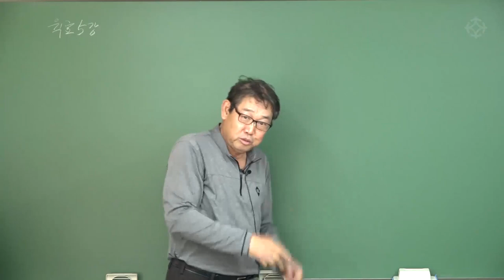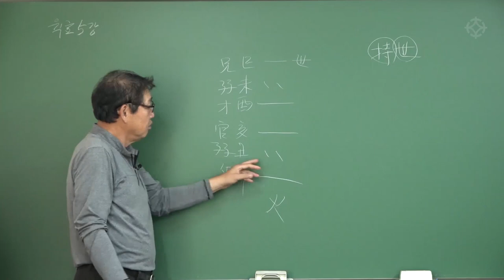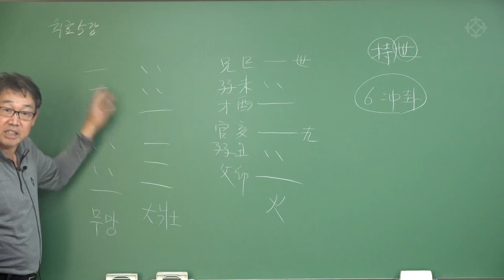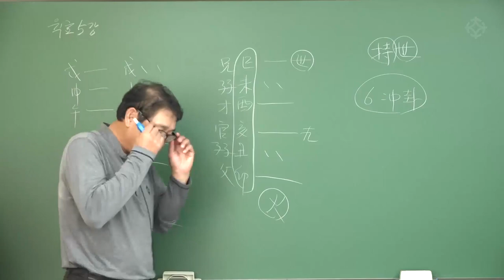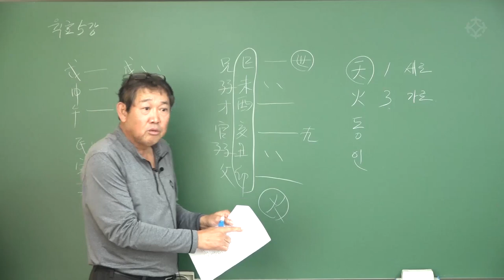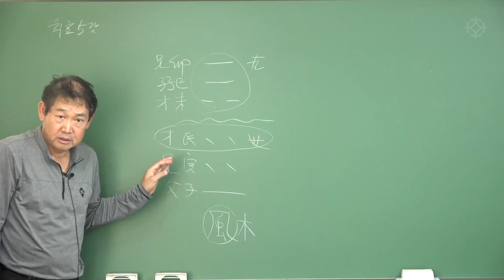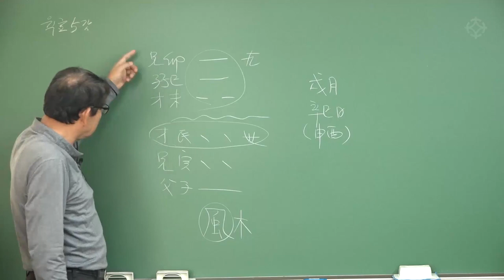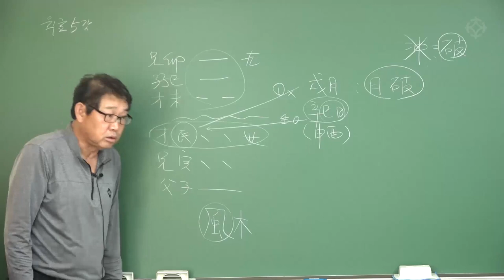반드시 알아야 할 육효 푸는 순서! : 육효학 - 박창원 선생님 [대통인.com]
* 박창원 선생님의 [육효학] 전체 강좌는 대통인.com 홈페이지에서 수강하실 수 있습니다.

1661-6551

점법의 대명사라 불리는 육효
주역의 괘상을 차용해서 명리 이론으로 풀어내는
'인간의 미래'에 대답하는 학문입니다.
구성학과 함께 가장 적중율이 높은 학문, 육효는
내일 일어날 일/ 이달 일어날 일/ 올해 전체의 운세/ 합격/ 질병/ 사업/ 인사/ 직장/ 기타 방향 등

세상사 모든것을 풀어낼수 있는 최고의 실생활 학문입니다.
육효는 구성학과 같이 알고 계셔야
어떤 질문에도 정확한 대답을 도출할 수 있습니다.

육효학의 대가이며, 구성학의 1인자
박창원 선생님의 실제 사례로 풀어내는 깊이 있는 강좌로
명리학을 보완하는 학문, '육효'와 '구성학'을 시작하시길 추천드립니다.
육효학 강좌는 1부와 2부로 구성됩니다.

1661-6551